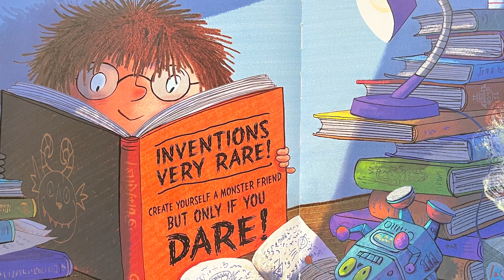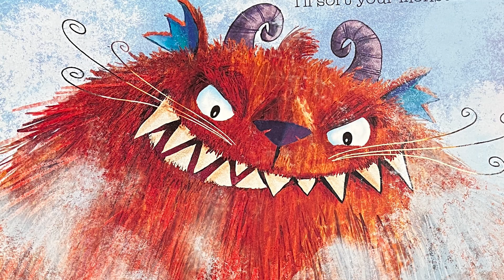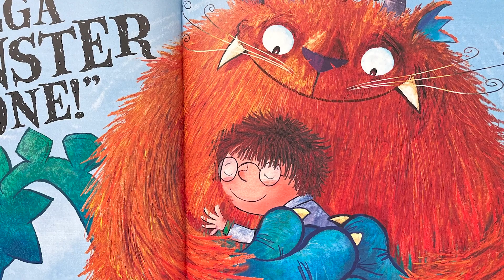Monstersaurus - StoryTime for Kids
Monty LOVES inventing But things don't always work - His walking toaster ran away And the robot went BERSERK! But then one day Monty found a book with instructions on how to create inventions very rare...read it if you dare!

By Claire Freedman and Ben Cort, published by Simon and Schuster.